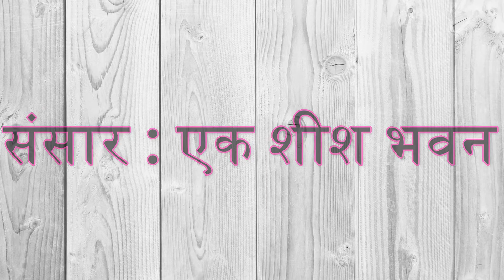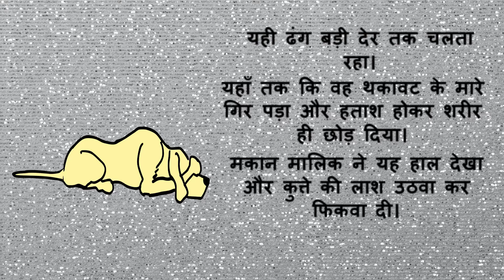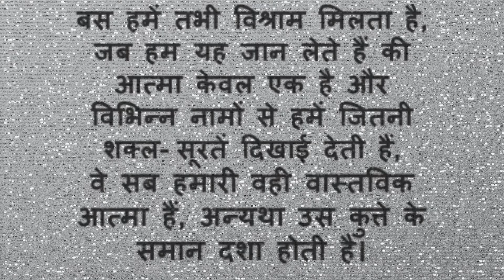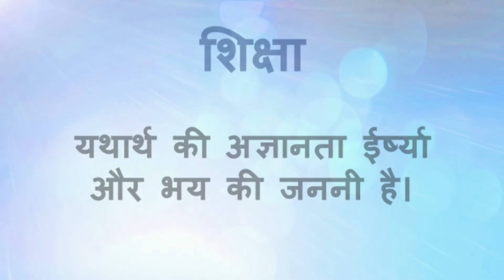Niti Katha Hindi 4: संसार एक शीश भवन | Swami ramtirth stories | Spiritual Yogi